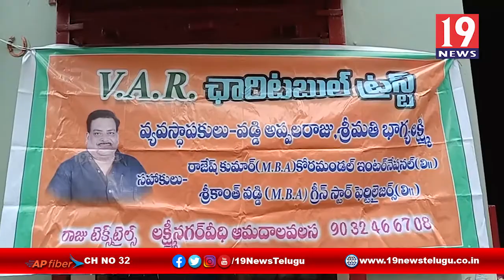VAR షార్ట్ బుల్ ట్రస్ట్ ఆధ్వర్యంలో ప్రైవేట్ పాఠశాల సిబ్బందికి నిత్యవసరాలు పంపిణి -శ్రీకాకుళం జిల్లా